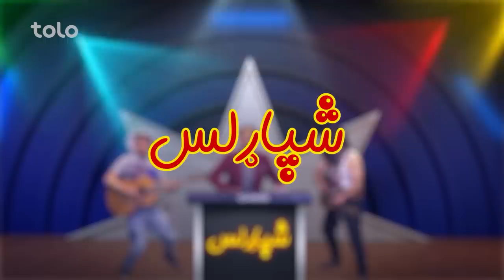شبکه خنده - فصل ۷ - قسمت بیستم | Shabake Khanda - Season 07 - Episode 20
شبکه خنده - فصل ۷ - قسمت بیستم

فیسبوک: Facebook.com/ShabakeKhandaTOLOTV
انستاگرام: Instagram.com/ShabakeKhandaOfficialPage